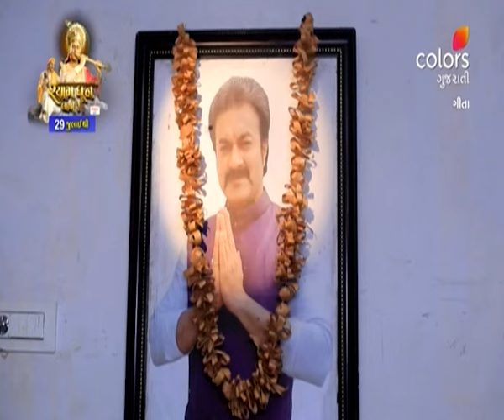Geeta | ગીતા | Ep. 1096 To 1102| Weekly Highlight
Geeta is the story of a bright and young girl who endures hardships at the hands of an influential man. Strong and confident of herself, she challenges her circumstances and stands up for herself. Geeta is living in a house that doesn't want her, with a husband who doesn't love her. Can she make her house, her home? Can she fight her fate and turn it around?